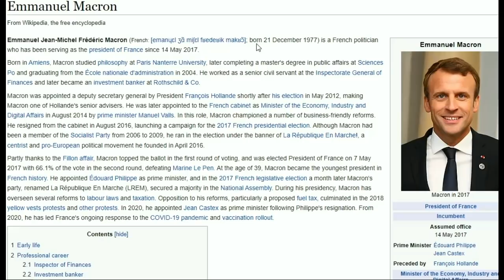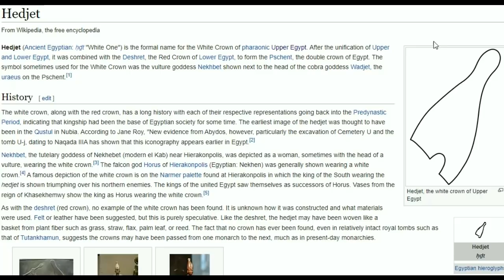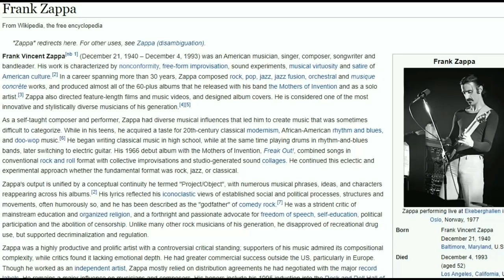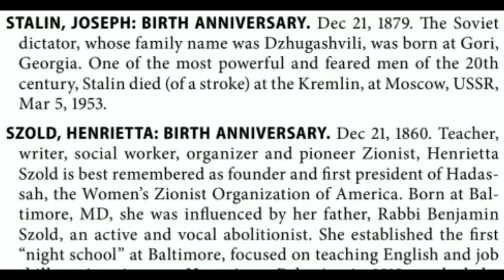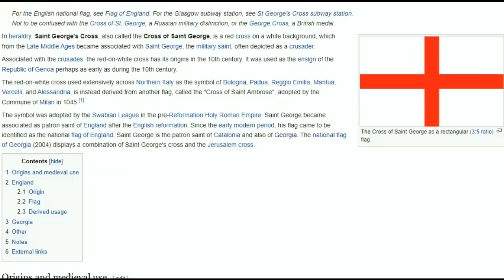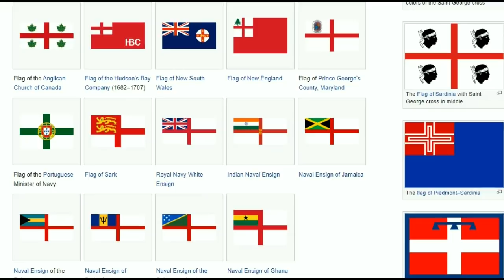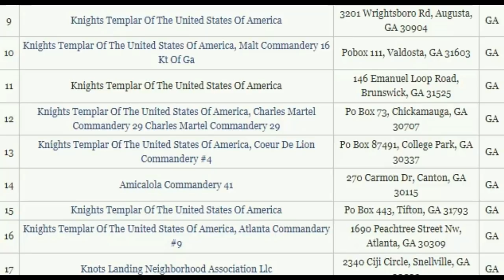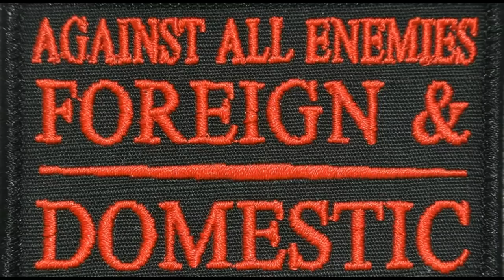Happy Nut Year 2022 with activated Saint George Guidestones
Under the murderous Cross of Saint George on the Brit flag, Lord Kitchener, Lord Winston Churchill and the rest of these Pharaohs murdered 23.000 white christian Boer children in Brit concentration camps in South Africa; Saint George and his Murder Cross stand for mass murder, genocide, weapons of mass destruction and Saint George Guidestones. I've told you now, who the enemy is, where they come from, what their name is and where their base is - the rest is up to you now. The foreign enemy has become domestic, and through the rape of our women, they have taken our appearance, they have taken over our race, they have taken our liberty, and they're going for the final kill now.